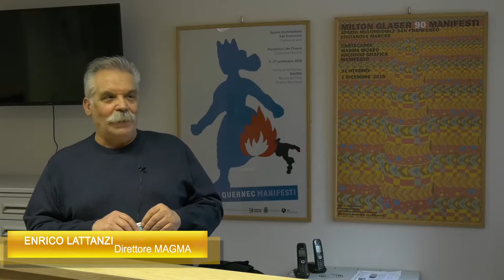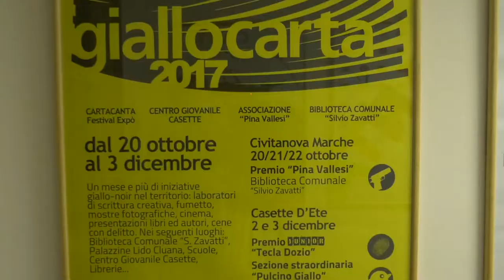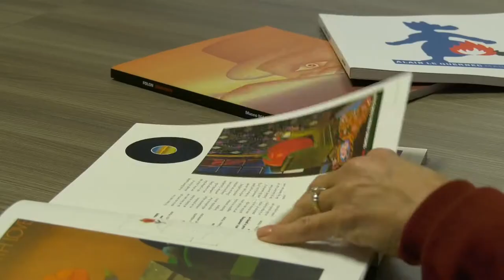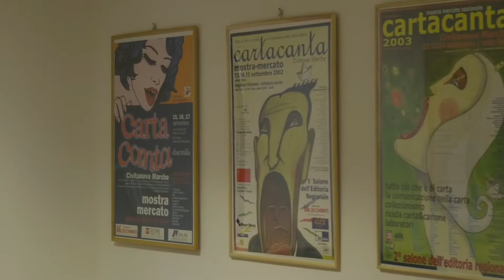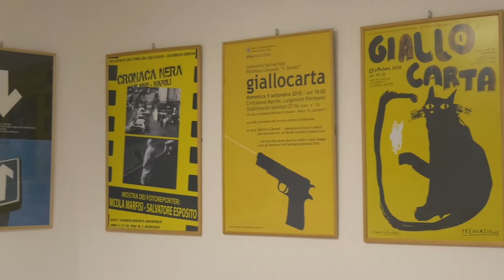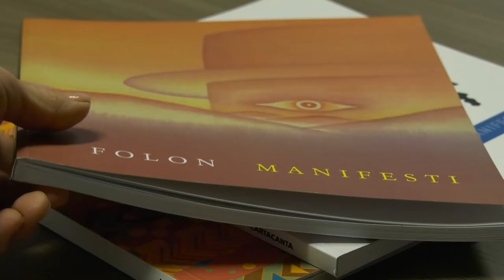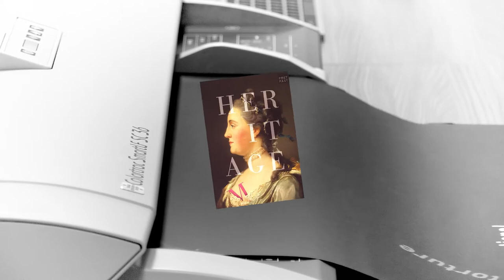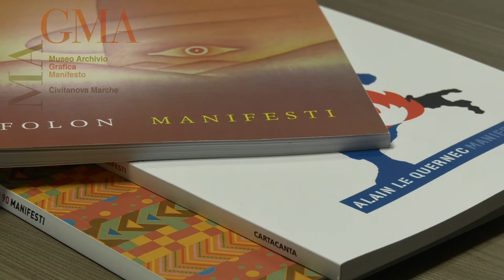Benvenuti al MAGMA - Presentazione del Museo Archivio della Grafica e del Manifesto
A Civitanova Alta, in Piazza Garibaldi, è operativo il MAGMA - Museo Archivio della Grafica e del Manifesto. Una realtà civica originale, una innovativa galleria permanente sostenuta dalla Regione Marche e istituita dall'Amministrazione comunale in virtù della tradizionale vocazione cittadina nei confronti della grafica e della carta stampata.

Un'ampia collezione di manifesti e pubblicazioni sul tema delle arti visive e figurative, insieme a materiali per progettazione e molto altro, è conservata al suo interno e fruibile nella biblioteca e sala di consultazione multimediale.